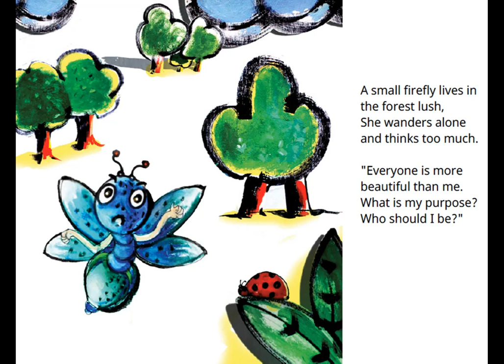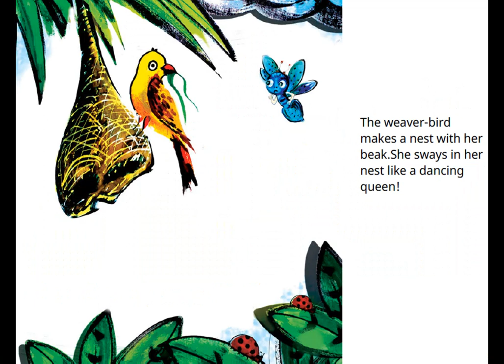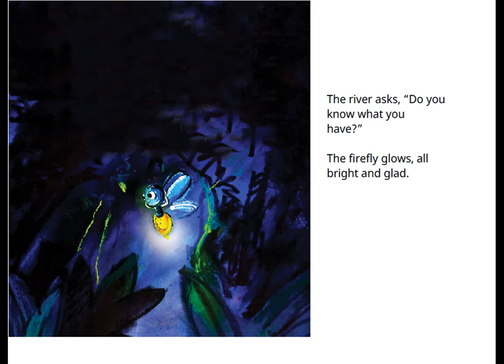What Does The Firefly Have? | Short Stories for Children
As she flies through the forest, a small firefly admires all the animals she passes by. The grasshopper in the green grass, the butterfly spreading out its wings, the weaver-bird swaying in its woven nest, and the spider swinging across the trees. The small firefly is envious. Why can’t she be as beautiful as the other animals? Can you help the firefly discover the beauty she brings to the forest?

Written by Syeda Farzana Zaman Rumpa,
Illustrated by Mahbubur Rahman

What Does The Firefly Have? (English), translated by Alisha Berger, based on the original story আমার আছে কী ভাবে জোনাকি? (Bengali), written by Syeda Farzana Zaman Rumpa, illustrated by Mahbubur Rahman, published by Room to Read (© Room to Read, 2018) under a CC BY 4.0 license on StoryWeaver. Read, create and translate stories for free